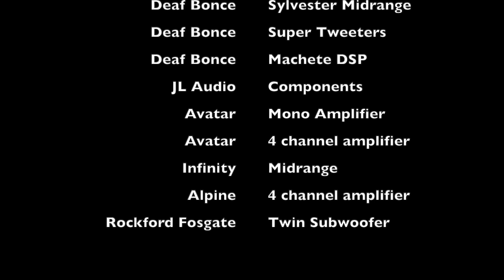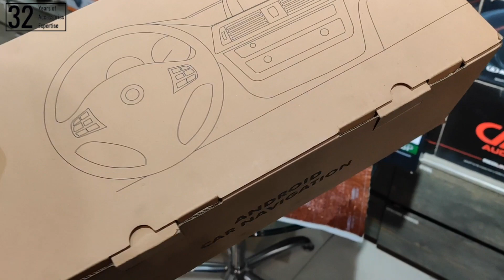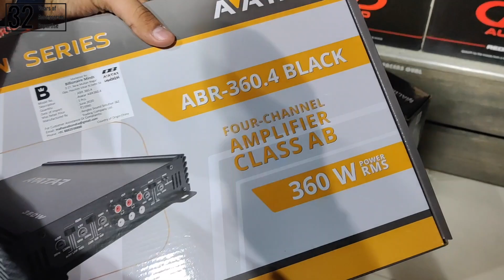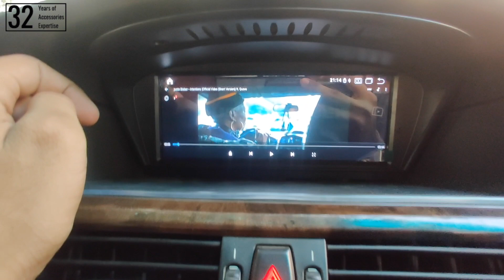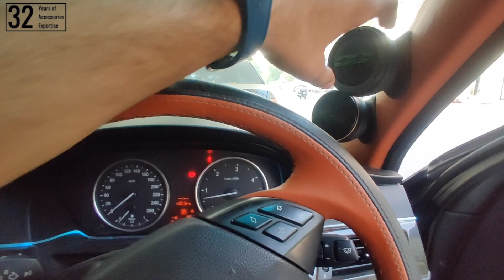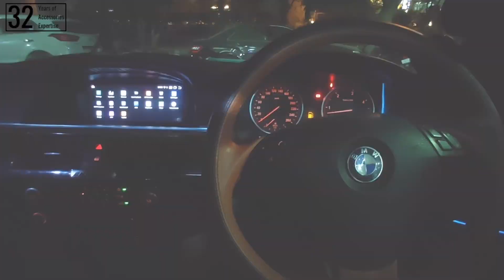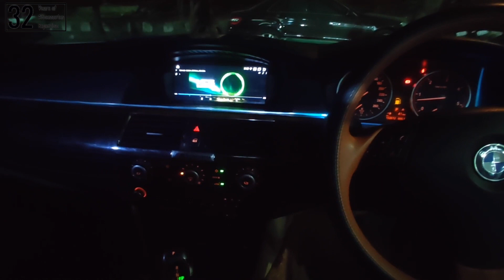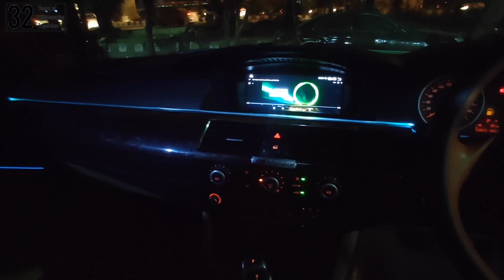BMW 5 Series SPL Audio UPGRADE 🔊✅🔥 | Only 1 in India 🇮🇳 | Super LOUD BMW 💥 | CAR MAN INDIA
This is a premium and very loud SPL audio upgrade for BMW 5 series 🔥

Installed an Android Headunit which has inbuilt iDrive in it, along with a set of Deaf Bonce Midrange Speakers, and 2 sets of Deaf Bonce Hannibal Super Tweeters  🔊
Also added two 4 channel amplifiers (Avatar + Alpine) , along with Avatar Mono amplifier 👌🏻
For a mind-blowing bass, added twin subwoofers by Rockford Fosgate, along with a Deaf Bonce Machete M8 DSP for frequency distribution ✅

On front doors, added JL Audio C1 component speakers and one set of Infinity midrange speakers on A pillar!

To ensure complete insulation from unwanted noise from exterior, the front doors, rear doors and boot were fully damped using professional damping sheets, imported from Russia 💯

All the installation done is neat and clean, no wire tampering at all 🚫
The sound output is loud and crisp, with no distortions at all! ✅

Prices of accessories (MRP) -
Deaf Bonce Hannibal Super Tweeters - Rs. 9,990/-
Deaf Bonce Sylvester Midrange - Rs. 11,990/-
Avatar Amplifier 1500.1 - Rs. 27,990/-
Avatar Amplifier 360.4 - Rs. 13,990/-
JL Audio C1 Components - Rs. 15,990/-
Infinity Midrange - Rs. 12,990/-

For more details and best deals, contact using the following details 👇🏻

Address - B-20(GF), New Multan Nagar, Main Rohtak Road, Paschim Vihar Opposite Metro Pillar No. 226, New Delhi - 110056